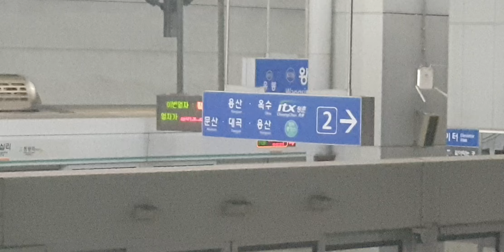2022.08.06 경의중앙선 왕십리역 팔당행 331×26편성 진입